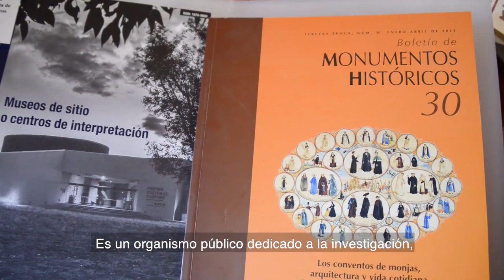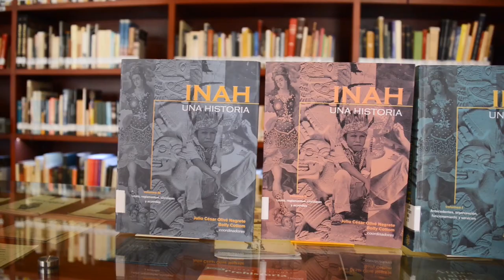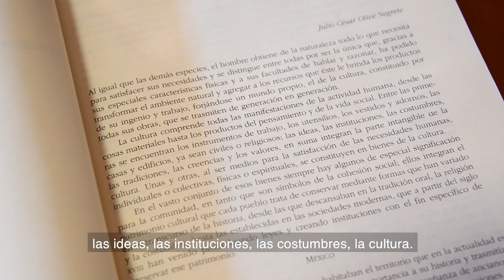Exposición Bibliográfica por el 83 aniversario del INAH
Nuestra compañera Angélica Camargo, de la Biblioteca “Pedro Bosch Gimpera” del MNCM, presenta la exposición bibliográfica con motivo del 83 aniversario del Instituto Nacional de Antropología e Historia.